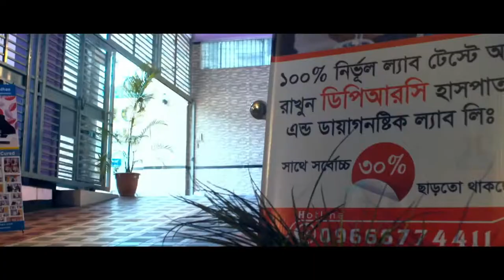মেরুদণ্ড ব্যথায় চলতে ফিরতে কষ্ট হতো, এখন সুস্থ || Back Pain / PLID Treatment